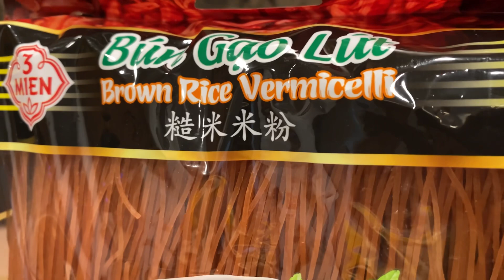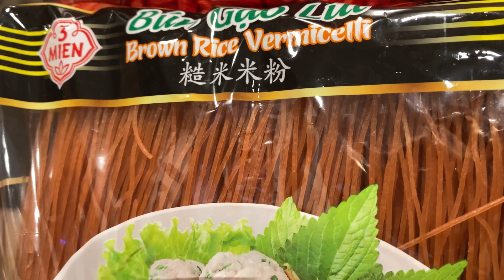Vlog 333: Bún Gạo Lứt Dinh Dưỡng Tốt Cho Sức Khỏe Nấu Được Nhiều Món Ngon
Gạo Lứt Ăn Ngon Tốt Cho Sức khỏe